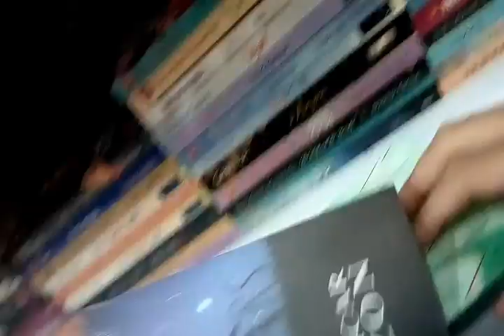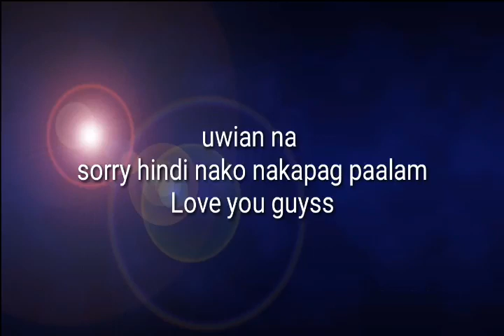Regalo para kay Kiana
Pahirapan maghanap
Sorry mahirap lang kami